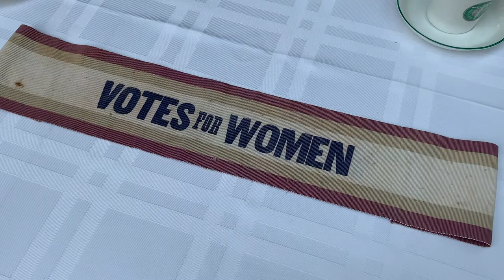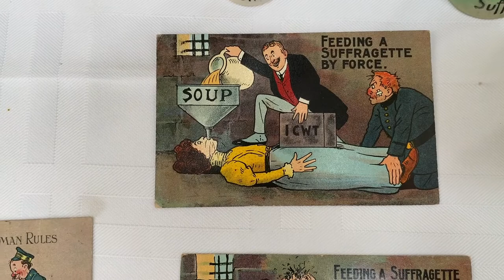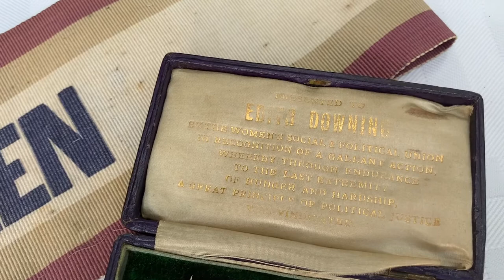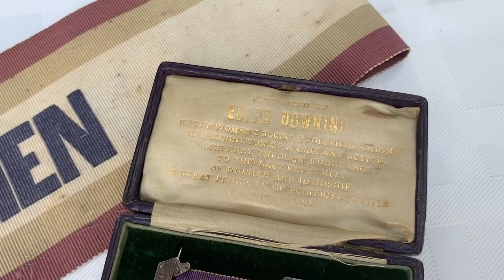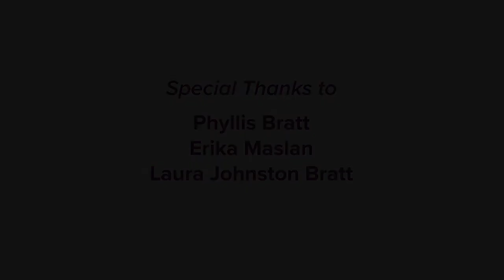Suffrage: A History of the Women's Right to Vote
Produced by Contra Costa County NOW (National Organization for Women) and in celebration of the 100th year anniversary of the Suffrage Movement, Join Phyllis Bratt and Erica Maslan as they discuss the history of the Women's Right to Vote.